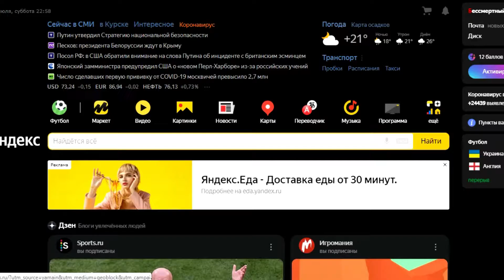Кума-это Кронк! (Мысли в час ночи)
Просматривая мемы с Кронком, ко мне пришёл Алый. Он поделился впечатлениями от только что просмотренных серий Ван Писа. Я ещё не знал, кто такой Кума, поэтому сразу пошёл гуглить. Кума напомнил мне Кронка, того самого из мемов и мультики. Есть между этими двумя персонажами поразительное сходство.